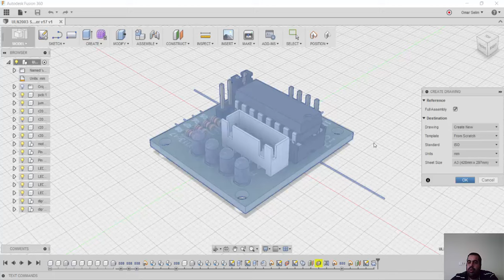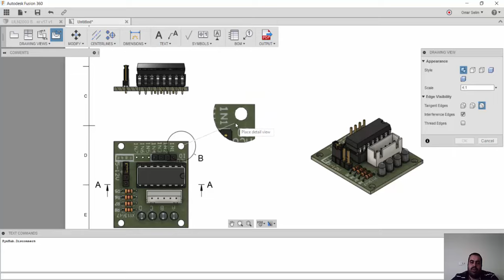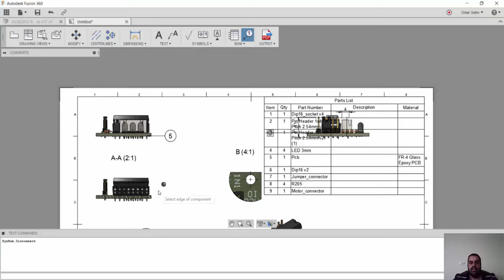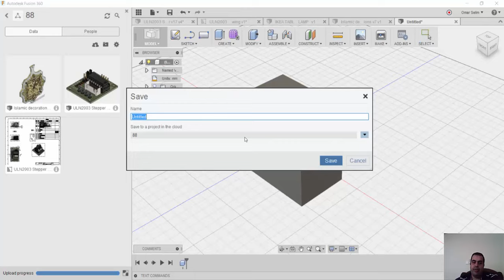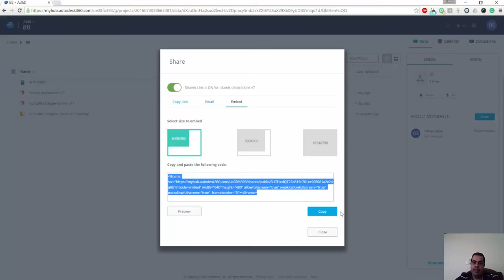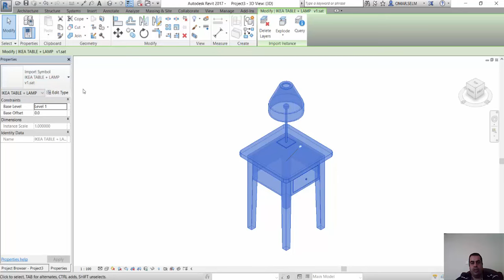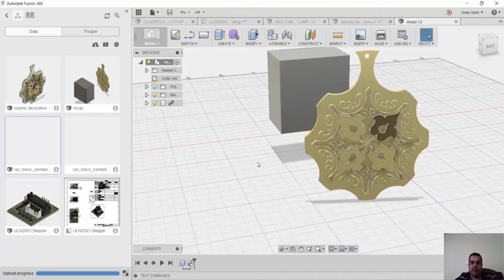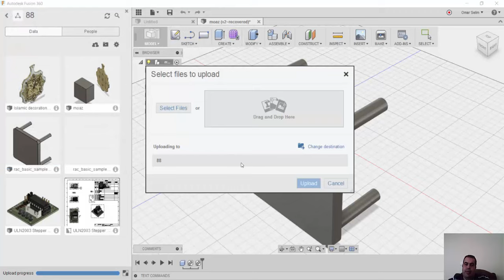lecture 05 fusion 360